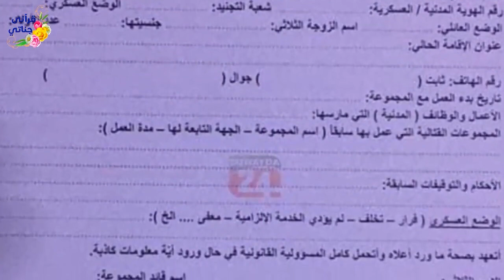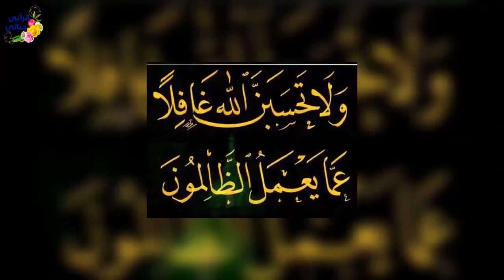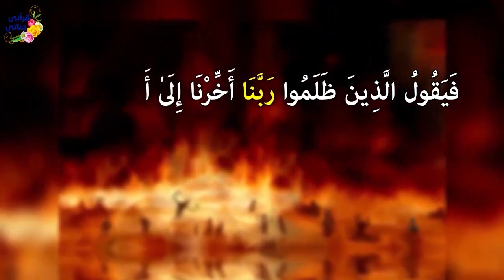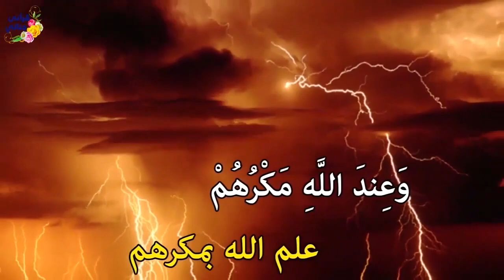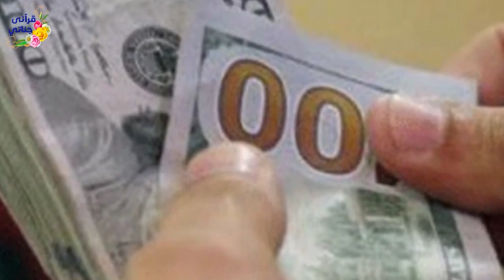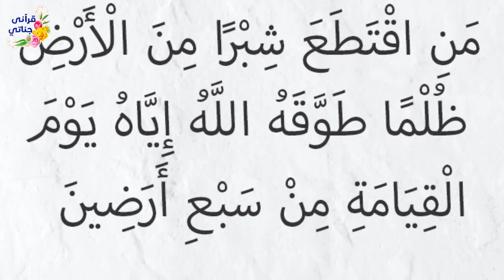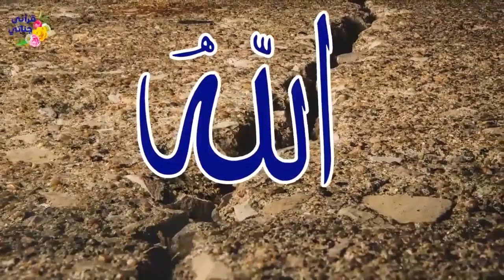قصص واقعية عن سافر هذا الرجل وترك زوجته مع ابنه الصغير وقامت هذه الزوجة بخداع زوجها وغني أخذ أرض رجل